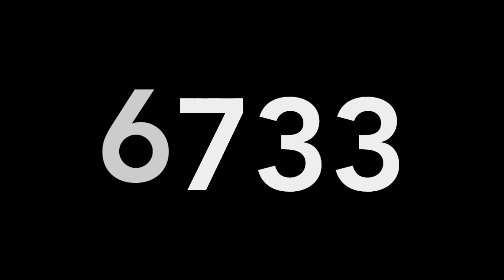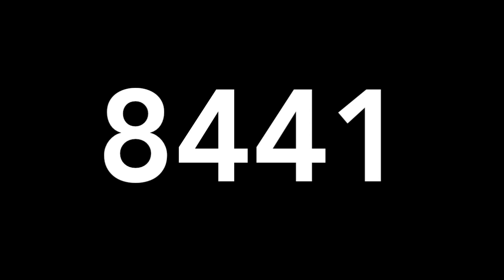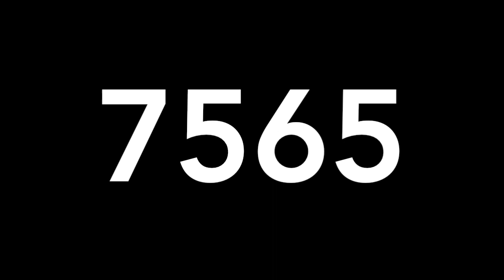RESULTADOS LOTERÍAS LUNES 30 DE SEPTIEMBRE DE 2019 - MIGUEL SALAZAR